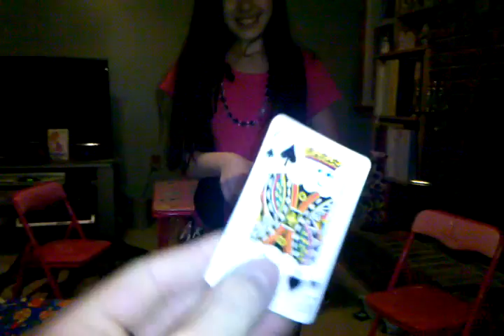The Amazing Brookie Card Magician